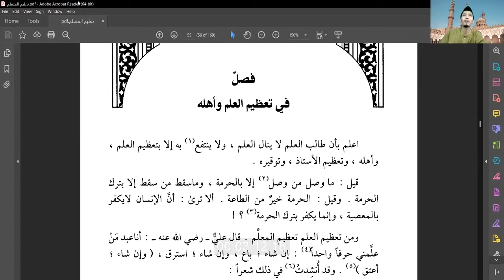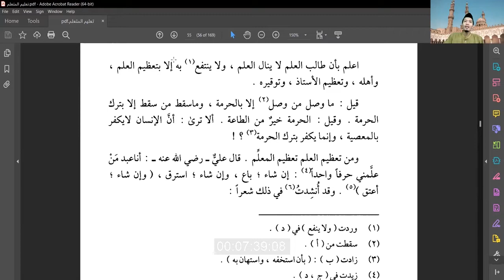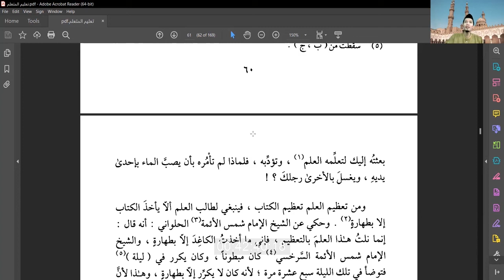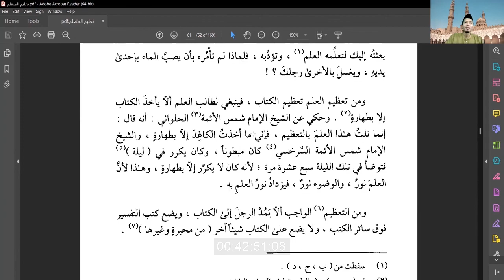TA'LIMUL MUTA'ALLIM | Eps. 8 | Memuliakan Guru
ADAB PENUNTUT ILMU | TA'LIMUL MUTA'ALLIM